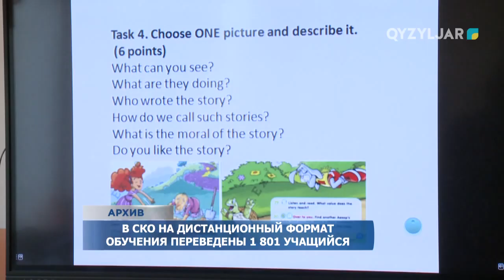В СКО на дистанционный формат обучения переведены 1801 учащийся